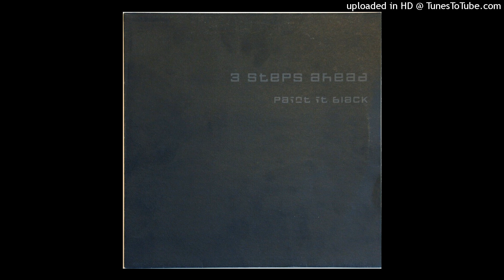3 Steps Ahead - Paint It Black